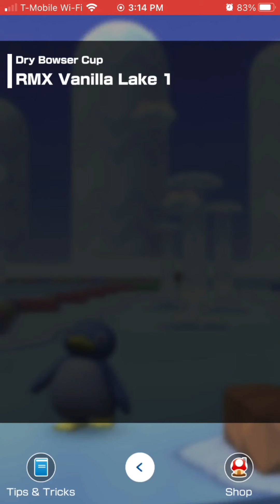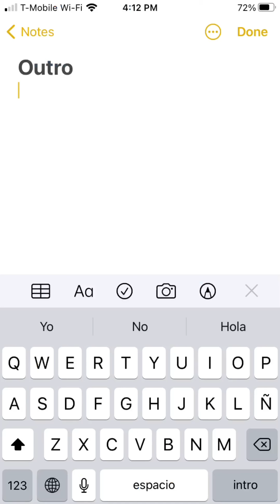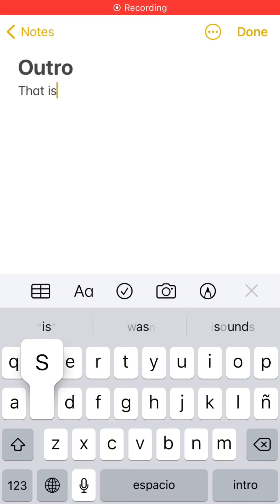Playing the Dry Browers Cup in Mario Kart Tour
Today I play Mario Kart Tour and played in the Dry Brower Cup. Don’t forget to subscribe, like, ring the bell, and leave a comment on what game I should play and if I choose that game you get a shout out with that said enjoy.